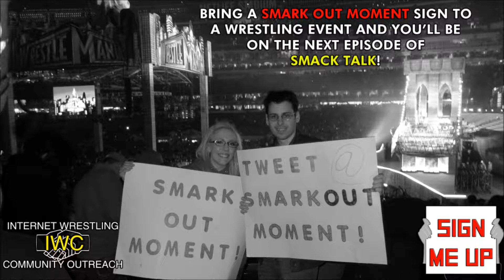ST 126 (12) WWE Fantasy League Season Winner 2013-2014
Who won the 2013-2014 WWE Fantasy League?
Updates on the final rankings and who placed 1st, 2nd, 3rd, 4th and 5th for the season.

Guests: @MrPaden, @SteWago, @DrewsephWhite